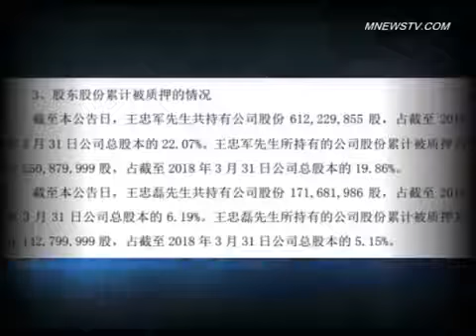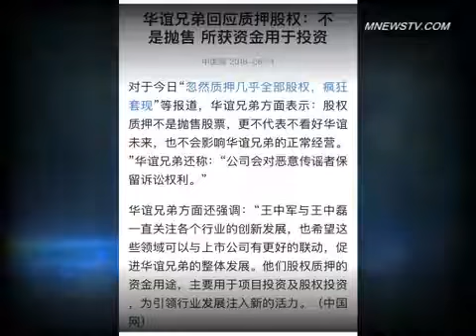美中贸易战与崔永元爆料娱乐圈关系微妙 军方和广电局遭北京当局整肃